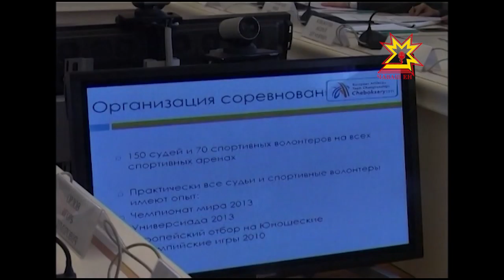Шупашкарта командăсен чемпионачĕ иртесси пирки комитет ларăвĕ пулчĕ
Кăçал çĕртме уйăхĕнче Шупашкарта Çăмăл атлетика енĕпе  командăсен хушшинчи 6-мĕш Европа  чемпионачĕ иртмелле. Ăна мĕнле хатĕрленнине Мускавра иртнĕ йĕркелÿ комитечĕн ларăвĕнче сÿтсе яврĕç.